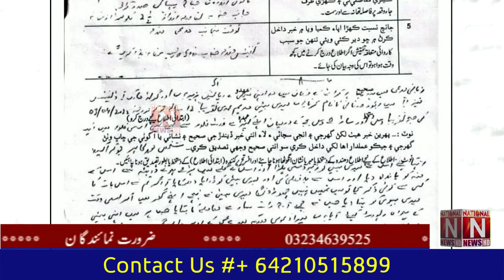Another daughter fell victim to lust (National News Nama)